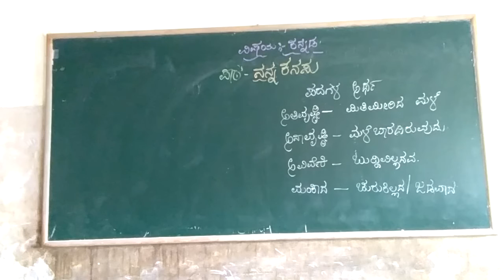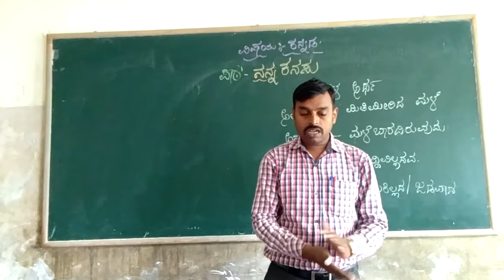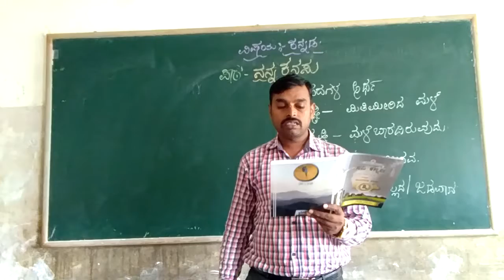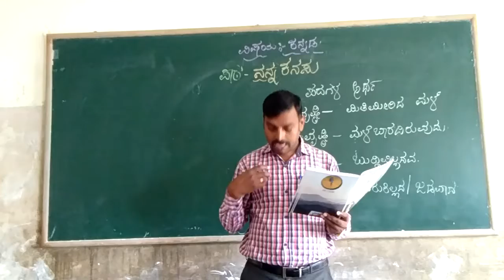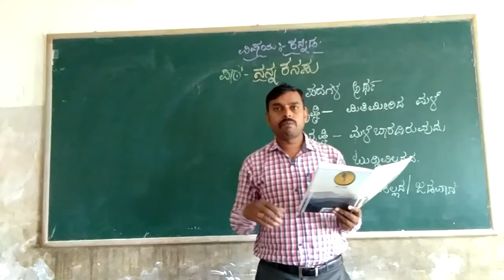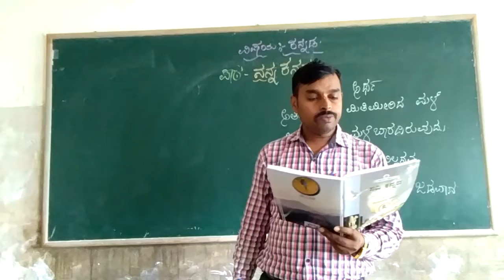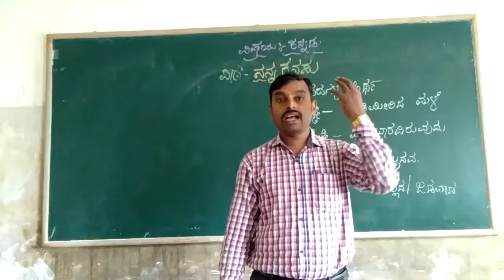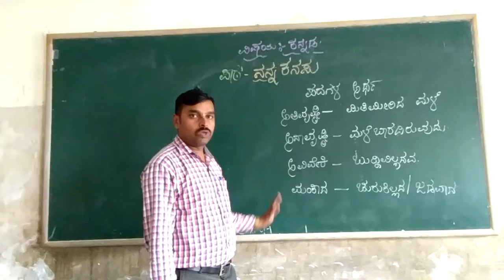3rd Kannada Nanna Kanasu Part 3 Class by Prashanth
3rd Kannada Nanna Kanasu Part 3 Class by Prashanth